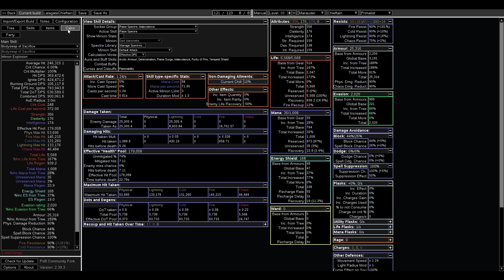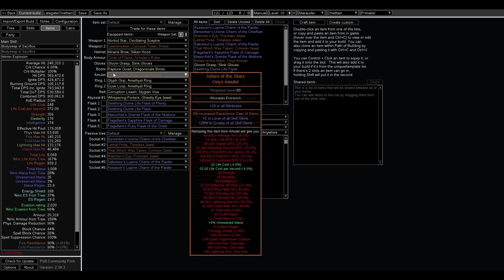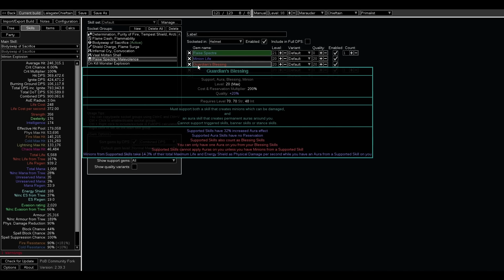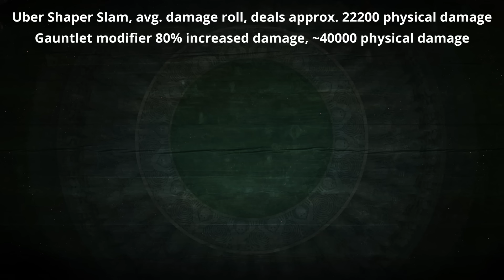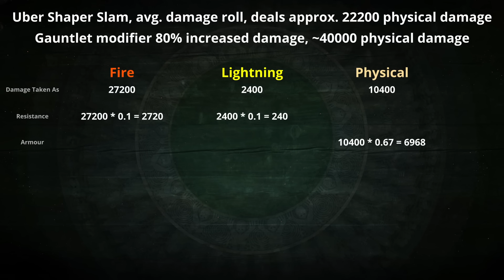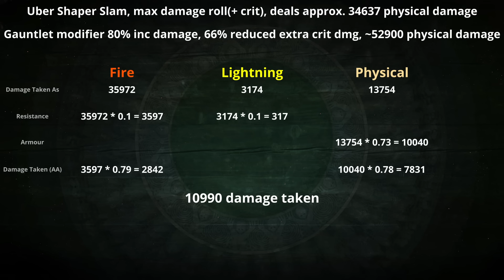An EXPLOSIVE Gauntlet Build! @lala0gate0's Chieftain - Build Overview | Path of Exile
The Gauntlet is a HCSSF competition with increased difficulty modifiers organized by Zizaran and Viyro, and supported officially by GGG. The most recent edition, the Misery Gauntlet, is the hardest race that Path of Exile has ever seen, with near-impossible completion goals. In this video I breakdown @lala0gate0's build, which made use of a new corpse offered within the Wildwood mechanic - the Dark Marionette.

My Peripherals (links below directly support me)
🎧HyperX Cloud II
🎤Editors Keys SL150
🖰 Logitech G203 Lightsync

Credit @lala0gate0 Clips used in video
Credit @Zizaran Misery Gauntlet logo & art

Big shoutout to @Zizaran, Viyro and everyone involved for making the gauntlet possible!

0:00 Introduction
3:02 PoB Build Breakdown
13:46 Lalagate's RIP
14:05 Uber Shaper Slam Example
16:16 Closing Thoughts